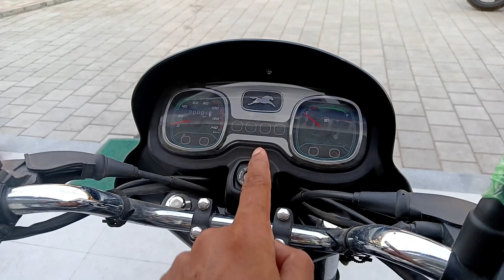कौन सी लें? Tvs Star City + Vs Tvs Radeon | Comparison Review 💪 Value for money bike?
Tvs Star City Plus Vs Tvs Radeon  | Comparison Review 💪 Value for money bike?

Star City Plus Vs Tvs Radeon Comparison Review

Tvs Radeon 110 Vs Tvs star City+ 110

tvs Radeon On Road Price

TVs Star City Plus On Road Price

Best Bike 110cc 2022 Review

Star City+ Vs Radeon